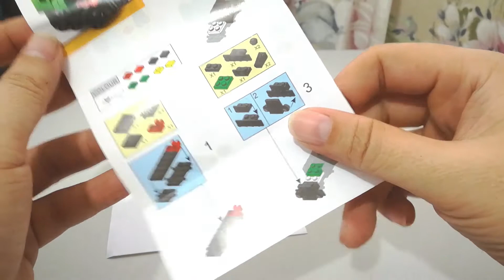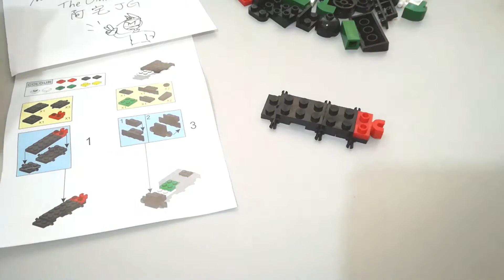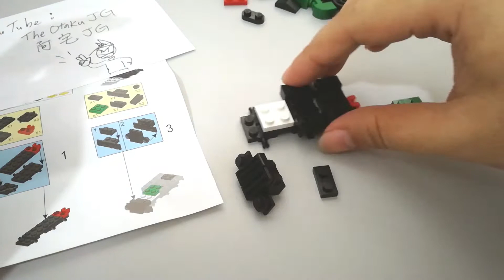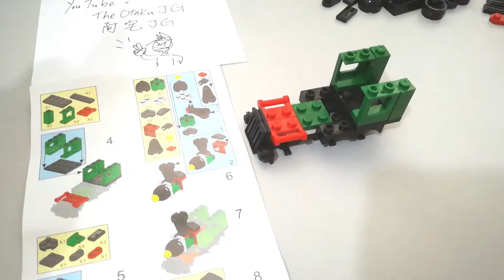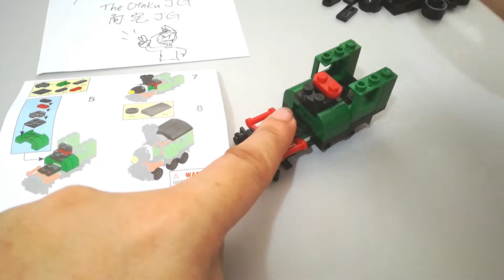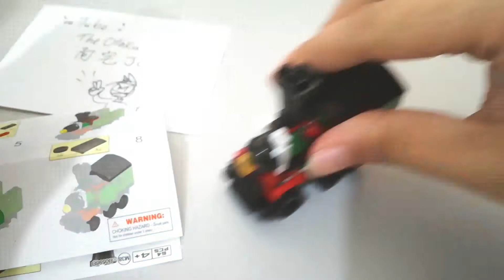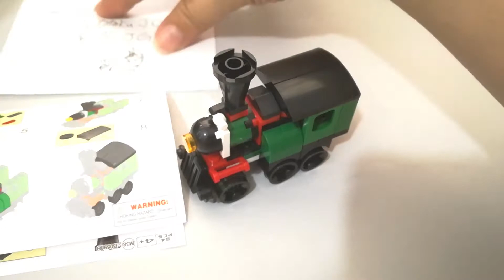Sluban小魯班古老火車 M38-B0598B | TheOtakuJG 阿宅JG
積木玩具：小魯班古老火車 （M38-B0598B），建議四歲或以上。